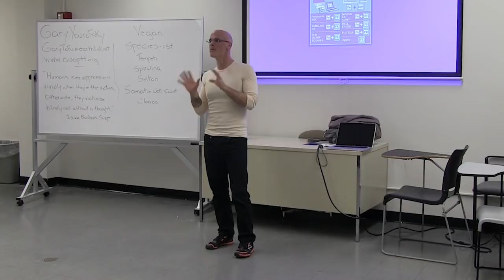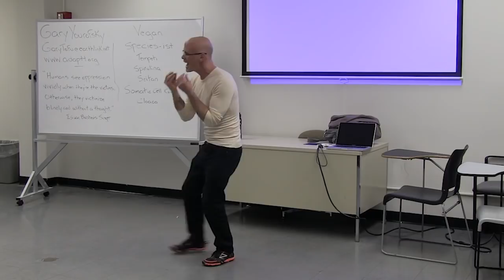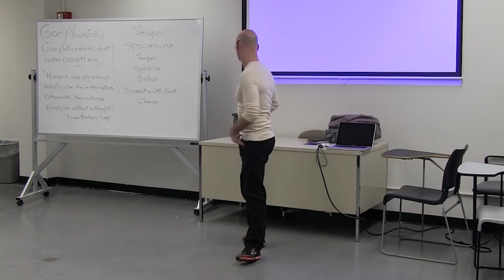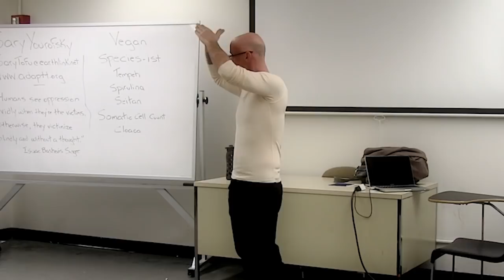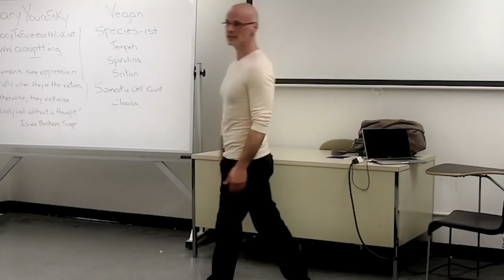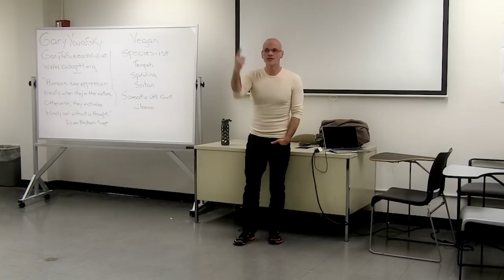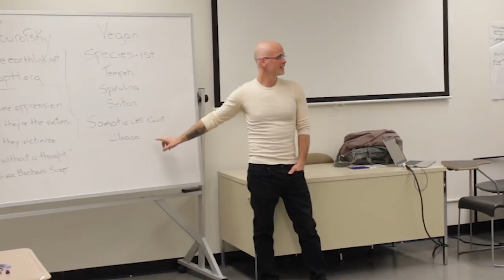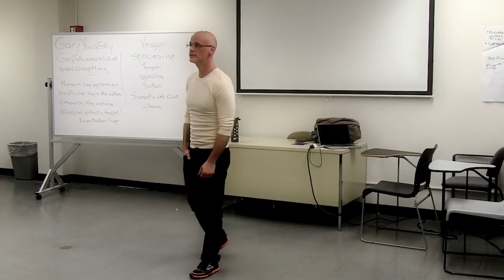Best Speech You WIll Ever Hear (Updated) -Gary Yourofsky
New and Updated version of Gary Yourofsky's 'Best Speech You Will Ever Hear'. Lecture was presented at City College-New York on March 24, 2014. Hear Gary talk about compassion and kindness to animals and about the horrors of the meat and dairy industries.

Action essentials-VideoCopilot